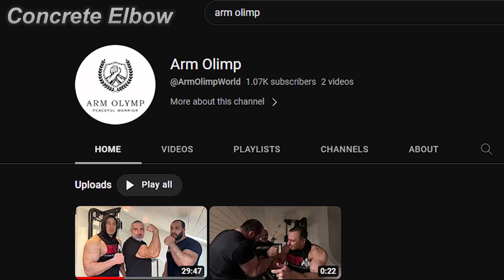Hmm...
3. Devon Larratt : @devlarratt
4. True Power : @TRUEPOWERofficial
5. Engin Terzi : @Engin_Terzi